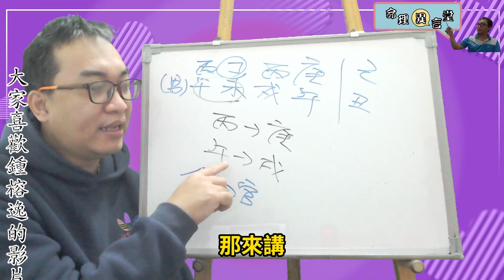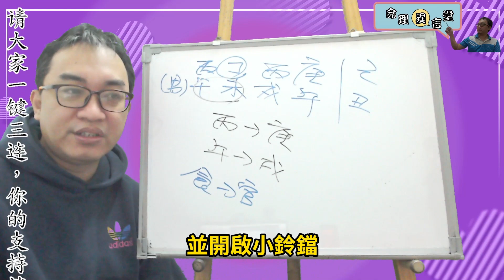【五行派八字】八字案例─怎不富貴(可开cc字幕，简体)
八字案例─怎不富貴？

此八字入歸祿格，為何也沒有富貴呢？

很多人就是這樣，八字入格了，但卻發現卻沒有像書上所講的一樣。

其實我們來看這八字的五行流通，天干丙火剋庚金，地支火生土。大運己丑，天干依舊是破財的情況，此時破財再多的食傷也無用。這八字就是在財運上處在弱勢的情況。

【推荐影片】

服務項目(先預約)
3.八字批命(流年)3600、取名3600、勘宅12000、姓名鑒定500
4.Line：s12860990、微信：s12860990
7.服務地點：高雄市大社區萬金路82-7號(楠梓火車站前的旗楠路一路直走便可看見萬金路)